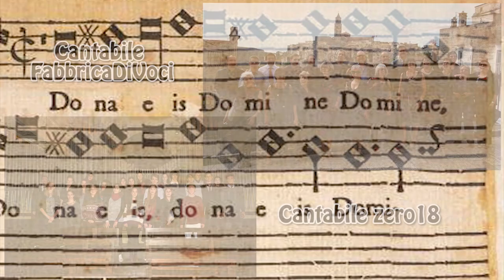Sinfonia Eucaristica Torino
Sinfonia Eucaristica, Torino, Maria Ausiliatrice, Guiot